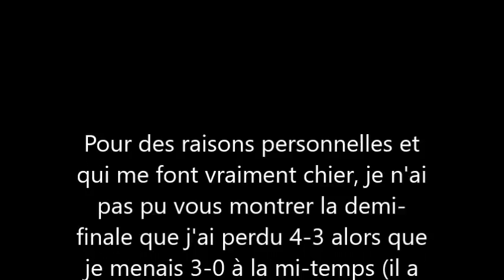FIFA 18 Mode Ultimate Team FUT Draft - Épisode 12 - Van Der Saar, meilleur gardien du jeu!?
Yes, j'ai pu profiter du talent inoui d'Erwin le Hollandais! Il est vraiment trop fort malgré qu'il m'aie causé un pénalty(que j'ai stoppé) alors que je ne le contrôlais même pas :O. Bref Amusez-vous!

S'il vous plaît vous abonner, aimer, commenter, partager et suivre ma page facebook officielle (lien dans ma page de chaîne :) S'il vous plaît visitez également mes autres sites Web (voir ci-dessus :)
Go likez mes 8 pages Facebook! Encouragez-moi s’il-vous-plaît!